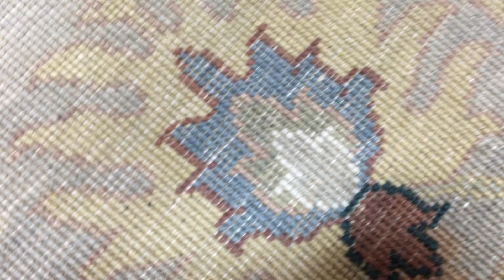Very Fine Mahal Oriental Area Rug 8'X9'10 - W 892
This is a mahal in the size of 8'X10'. 100% hand knotted Oriental rug from India.